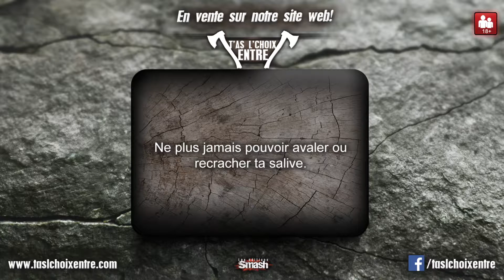T'as l'choix entre - Salive ou Toilette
Le jeu est simple: Tu dois absolument faire un choix entre l'une des propositions pigés. Qu'est-ce que tu vas choisir et pourquoi?

Dans cette vidéo, t'as l'choix entre...
Ne plus jamais pouvoir avaler ou recracher ta salive
ou
Débloquer une toilette pleine avec tes mains

Toi, tu choisirais quoi?

Note: Tous les choix testés ne sont pas disponible dans le jeu.

Dis-nous le dans les commentaires!

PODCAST LES BÛCHERONS BARBUS

T'AS L'CHOIX ENTRE
Produit entièrement et fièrement Québécois!

Disponible dans tous les boutiques de jeu de société!

LES BÛCHERONS BARBUS SUR LE WEB